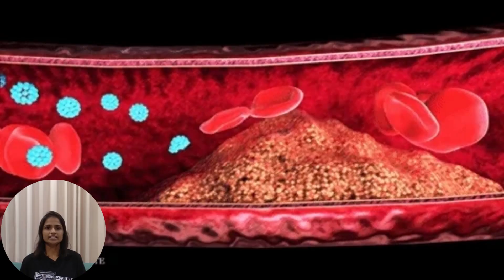“Fruits or Juice: What’s Better for Your Health ? |Fruit Juice Is Killing You | Healthier Choice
"Ever wondered whether fresh fruits or fruit juice is the healthier option for your diet? In this video, we dive into the benefits of eating whole fruits versus drinking fruit juices. Discover the health benefits of whole fruits, including their rich fiber content and essential nutrients. See how fruit juices stack up in terms of vitamins, minerals, and sugar content. We’ll also provide tips on which option might be better for your diet and lifestyle, and how to make the healthiest choice.

Your Quaris
ruits or Juice: What’s Better for Your Health ? |Fruit Juice Is Killing You
Healthier Choice
Health tips
Fruit Acha Hai ya fruit juice

ParulMakadiya